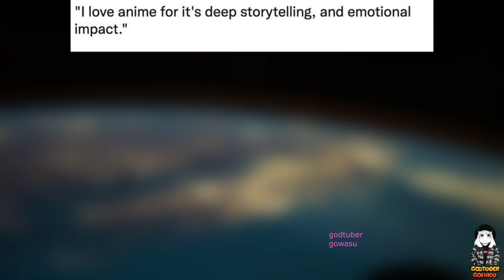No Sense Anime Memes V5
There used to be a time when being an otaku was hard. Not only did nobody know what “those weird Japanese anime” were, but people also ridiculed and ostracized those who actively enjoyed watching anime or reading manga. With the passage of time, those attitudes have changed. There still are detractors, but the voice of anime fans is louder now.